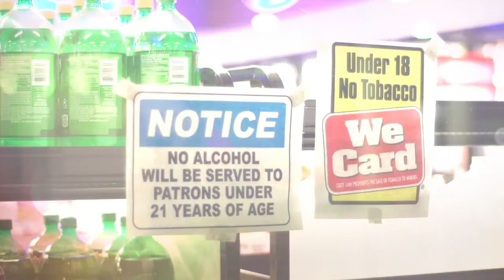TeenDrive365 Video Challenge: THROUGH THE EYES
Directed by Zach Ward.

Teen alcohol use kills 4,700 people each year. Don't drink while under the influence.

Filmed with Sony Fs700 and Canon C300.